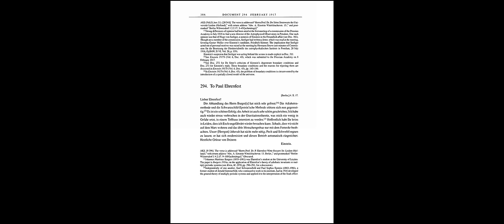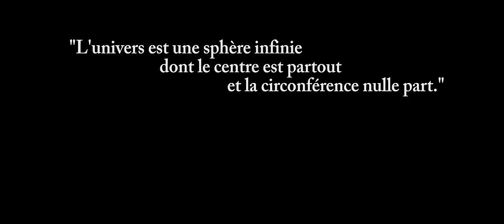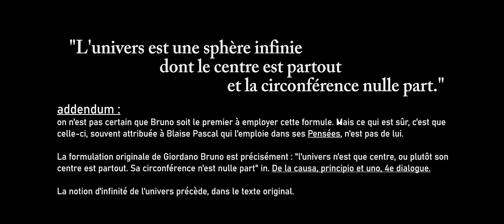Le Big Bang (1/3)- 44 - e-penser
à propos de la citation de Giordano Bruno (son "De la causa..." n'est pas disponible publiquement sur le web, a priori)